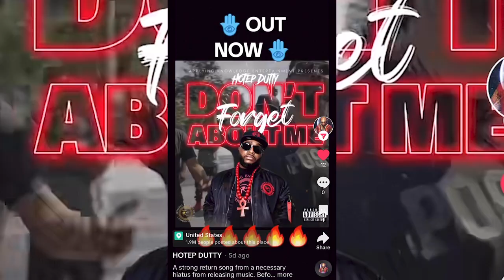Mind Blowing Tik Toks That Will have You Clutching